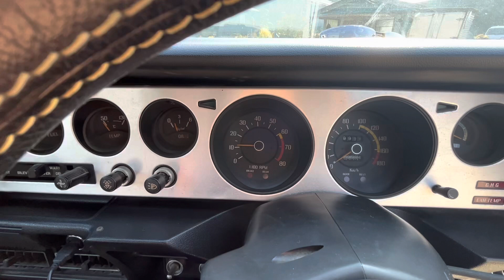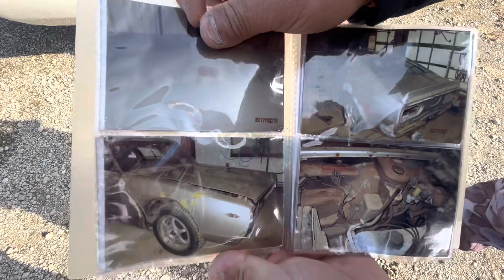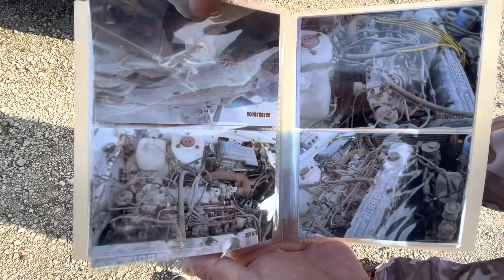ケンメリ紹介‼️ エンジン音 キャブ音マフラー音 走行します👍